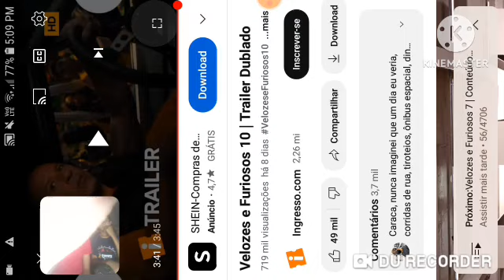reagindo o trailer do velozes e furiosos 10